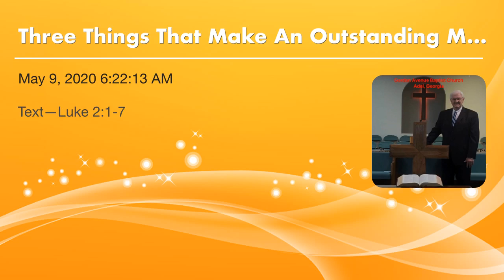Three Things That Make An Outstanding Mother